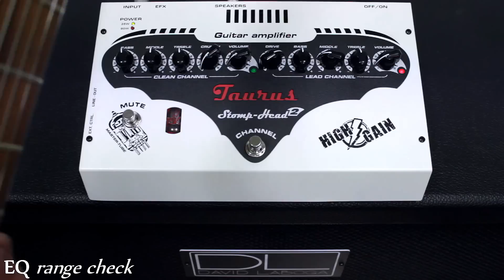TAURUS Stomp-Head 2.HG :: Distortion // Gain and EQ range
Gear used in this demo:
1. Hufschmid Helldunkel guitar with Seymour Duncan Dimebag Darrel set
2. Taurus Stomp Head 2 High Gain - stomp tube amp
3. David Laboga DL212FSPS - 2x12" guitar cabinet
4. Audio-Technica ATM650 - dynamic microphone
5. Presonus Audiobox USB - audio interface

What You hear is a Raw tone from the amp (no EQ)